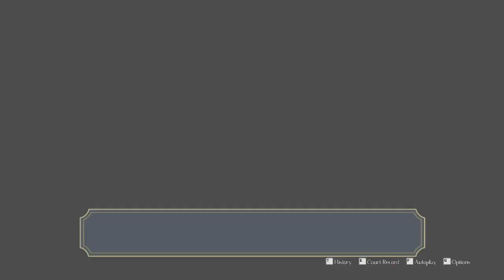Great Ace Attorney Episode 7: Raising Steaks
(s)taking a new approach, we direct our attention to another piece of evidence in hopes of a lead!